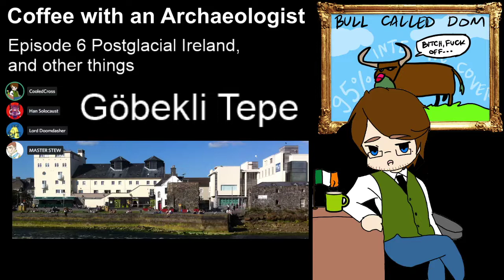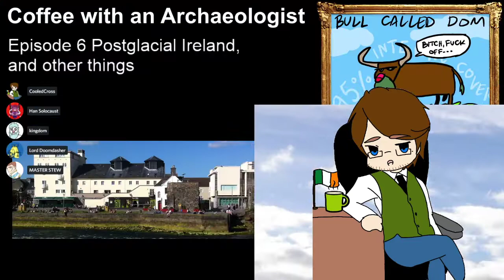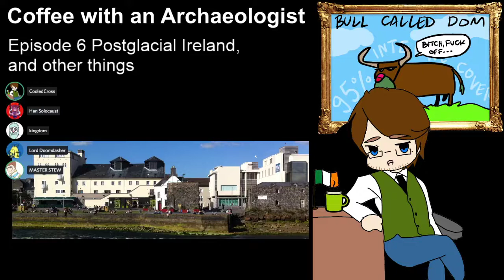Coffee with an Archaeologist: Episode 6b ̶P̶o̶s̶t̶g̶l̶a̶c̶i̶a̶l̶ ̶I̶r̶e̶l̶a̶n̶d̶,̶ other things